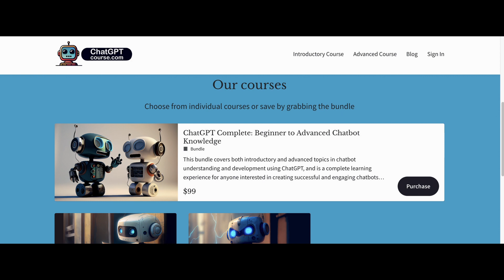ChatGpt 4 For Free ? | Tutorial | Capacity Right Now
Is ChatGPT Shutting Down??? | TGL | Future of AI

@OpenAI “Chat GPT is at capacity right now” means that the website openai.com, which hosts ChatGPT, is receiving a high number of visitors and can’t accommodate more traffic at that moment. In simple terms, we can say that the website’s resources are limited to a certain number of users per session.

ChatGpt is at Capacity

ChatGPT is a chatbot that uses advanced natural language processing (NLP) technology to understand and respond to user input in real-time. It is designed to have intelligent conversations with users, generating human-like responses based on the context of the conversation.

ChatGPT can be used for a variety of purposes, such as answering questions, providing information, performing tasks, and even just having a casual conversation. It is highly versatile and can enhance your online experience by providing you with personalised interactions.

Overall, ChatGPT is a powerful chatbot that utilizes state-of-the-art NLP technology to deliver intelligent and engaging interactions with users.

TGLs YouTube channel keeps you in the loop on all thing’s logistics; whether you need a market update, regular news updates, logistic “how to” videos or any other informative content TGL has you covered.

@ThinkGlobalLogistics  is an owned and operated freight forwarder in Australia. Providing end to end solutions to businesses in all industries. Whilst we have offices globally, we still call Australia home🇳🇿.

We are a forward-thinking freight forwarder, providing specialised freight services with a sharp focus on our people and technology. Through our intelligent practices and thought leadership, we drive the industry to be serve our customers.